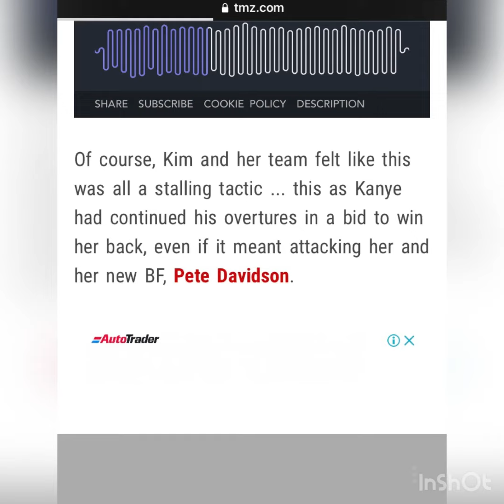Kanye West and Kim Kardashian are officially divorced according to TMZ